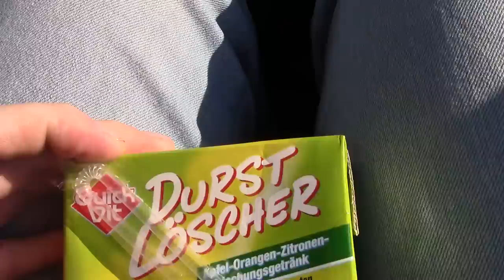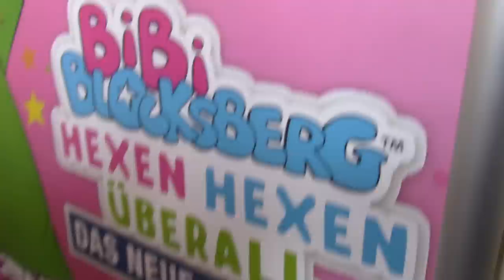ESL ONE COLOGNE 2015 - DER VLOG Funny Moments bla bla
ESL ONE COLOGNE 2015 - DER VLOG
Hallo, Vlog, kaum Zeit, Tschö.